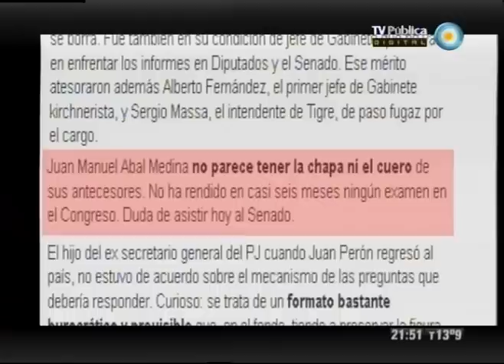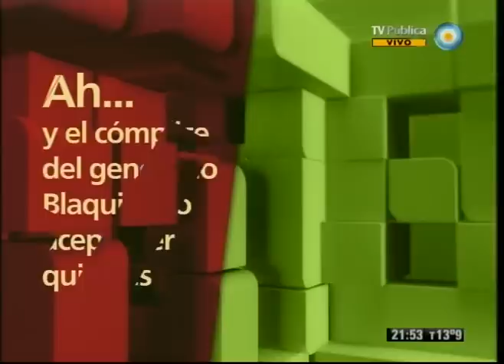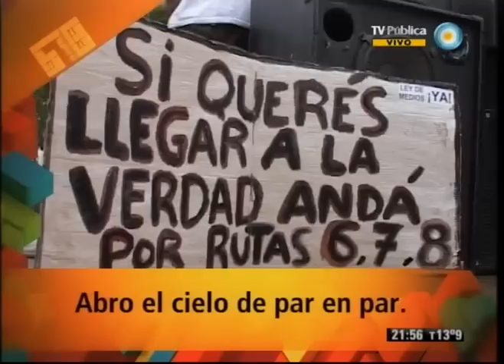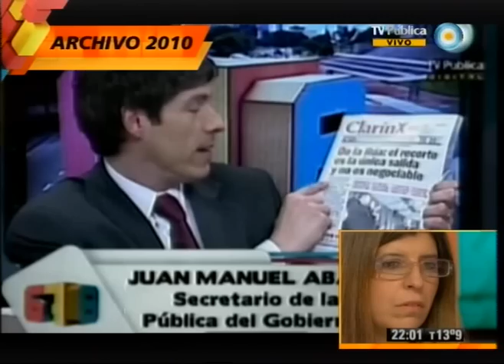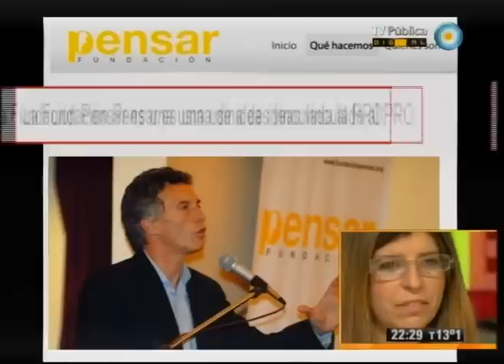678 - 30-05-12 (1 de 2)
El periodismo corporativo renueva su táctica victimizante; la política cambiaria del modelo argentino debatida en el Senado con la presencia de Juan Manuel Abal Medina; y la celebración de los 25 años de Página 12: el reconocimiento de la Presidenta y el fuerte reclamo de Jorge Lanata. Nos visitan la socióloga, docente, investigadora del Museo del Libro y de la Lengua María Pía Lopez.